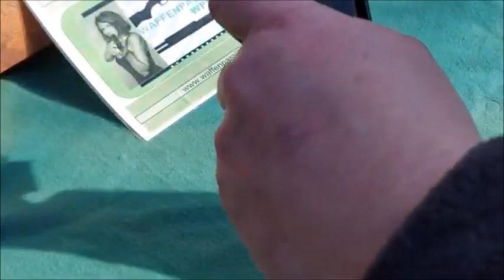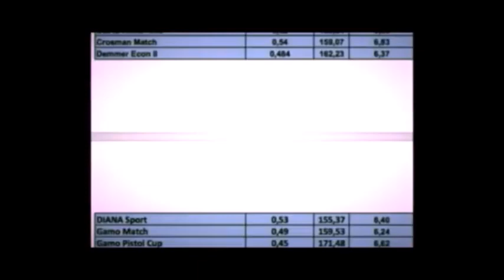Airgun : Umarex M1A1 Thommy 4,5 mm Co2 SBB Intro & FullTest./Kurt24 powered/ by WPU.